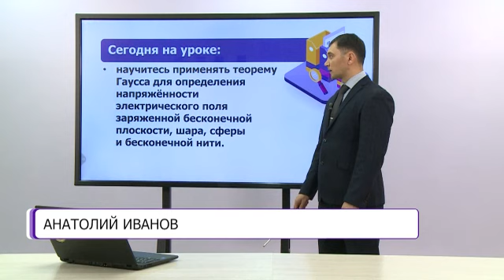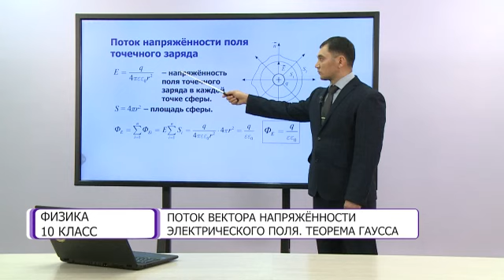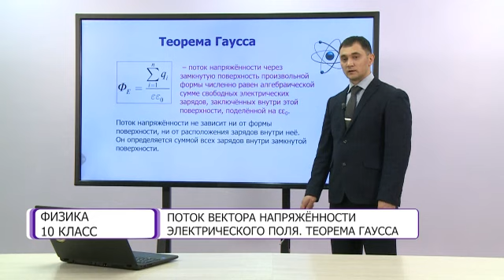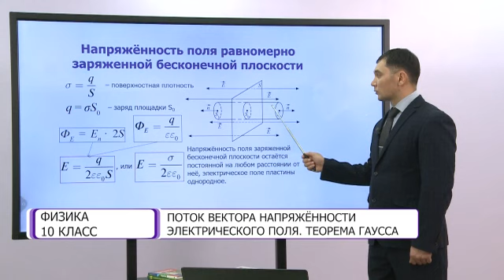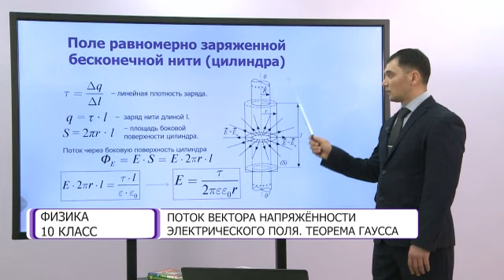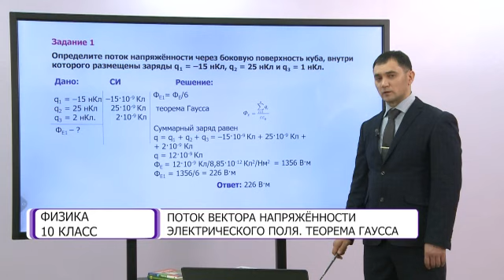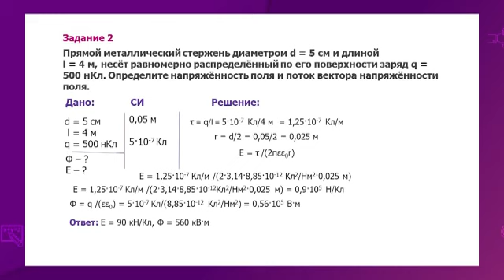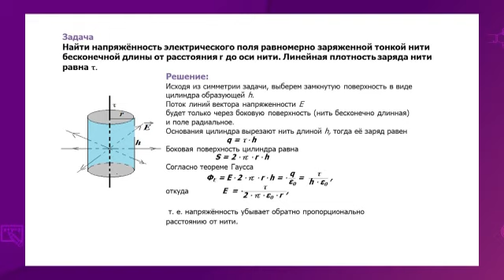Физика. 10 класс. Поток вектора напряженности электрического поля. Теорема Гаусса /18.01.2021/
Тема урока: Поток вектора напряженности электрического поля. Теорема Гаусса